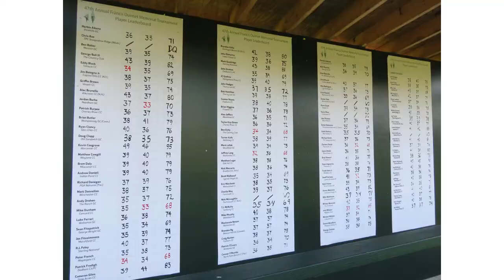OMT2014: Round 1 Recap (Interviews)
47th Annual Francis Ouimet Memorial Tournament
Round 1 (July 30): Dedham Country & Polo Club

Interviews: Current Leader Jack Whelan (Myopia Hunt Club) -4 & Jeffrey Lang (Nashawtuc CC) -1